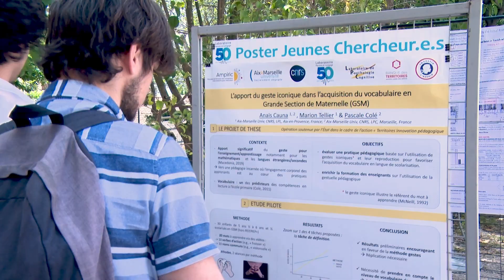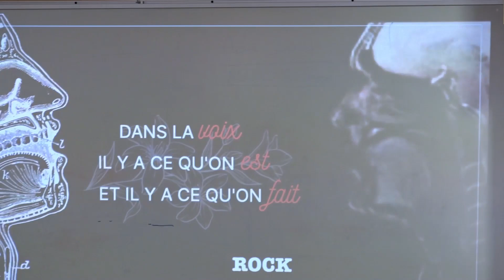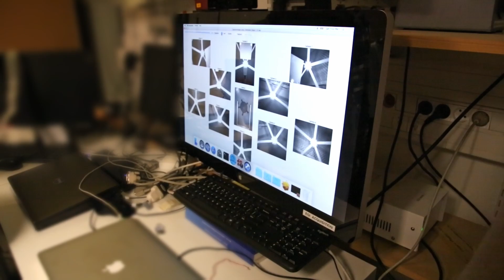50ans du Laboratoire Parole et Langage - LPL (Aix-Marseille Université / CNRS)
En mai 2022, le Laboratoire Parole et Langage - LPL (Aix-Marseille Université / CNRS) a célébré 50 ans de recherche interdisciplinaire sur tous les aspects de la Parole et du Langage, portée par l’Institut des Sciences Humaines et Sociales - InSHS - du CNRS !